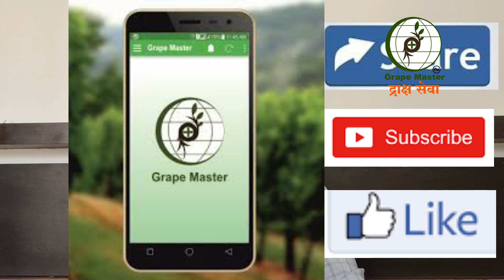Grape Master द्राक्षसेवा - खरड छाटणी आणि क्षारांची समस्या...April Prunning and Salt Injury